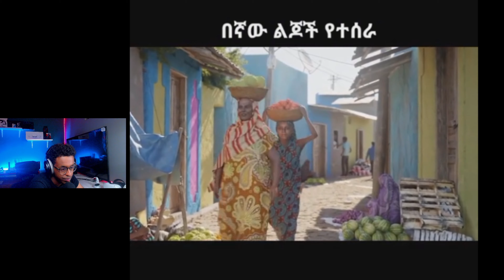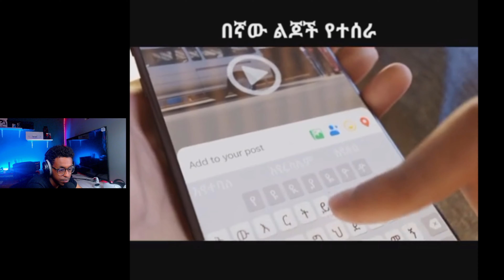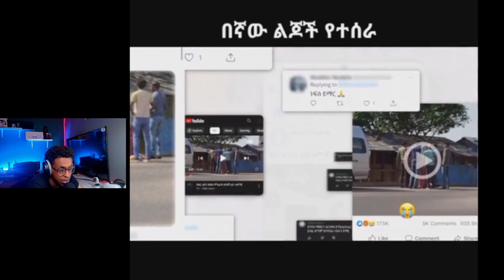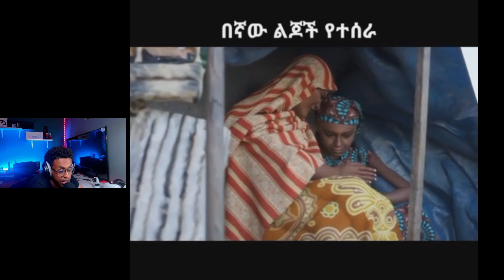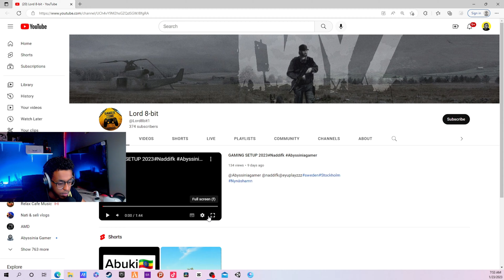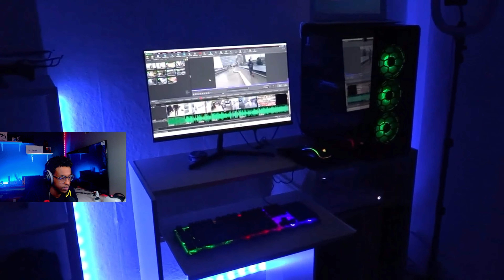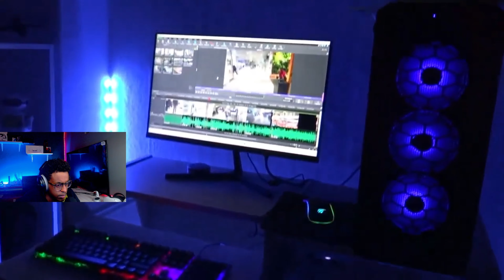የልጅነቴ ህልም እውን ሆነ ገና በ2015/Abyssinia gamer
ሀሳብ አስተያየት ካላችው ደሞ comment section ላይ አስቀምጡልኝ

reaction video

South Africa
hewan gebrewold new music

ልዩ ጨዋታ ከፍናን ህድሩ ጋር/ "የመጀመሪያ ክፍያዬ ስድስት መቶ ብር ነበር... ብዙ የውጭ ሰው አይደለሁም" /በቅዳሜ ከሰአት/